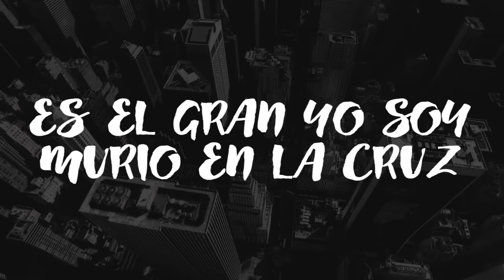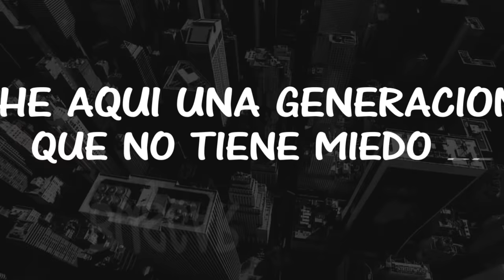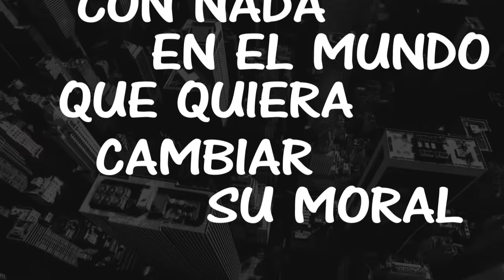Barak | Danzar (Letra) ft. Redimi2 | Generación Radical | Nuevo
Letra de Barak - Danzar ft. Redimi2 del Nuevo Álbum Generación Radical!!

Musica Cristiana

"Generación Radical" es el título del nuevo CD de musica cristiana en la discografía del Grupo Barak grabado en vivo junto a los cantantes Christine D'Clario, Redimi2, Alex Campos, y Tercer Cielo. Escucha sus canciones gratis en Spotify y descarga el album completo, o canciones individuales en iTunes o Amazon-mp3.